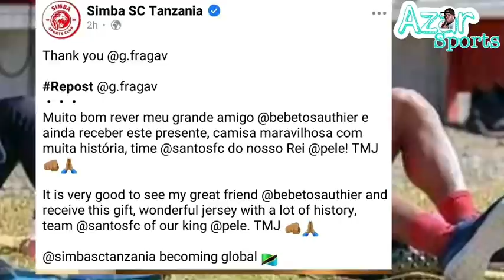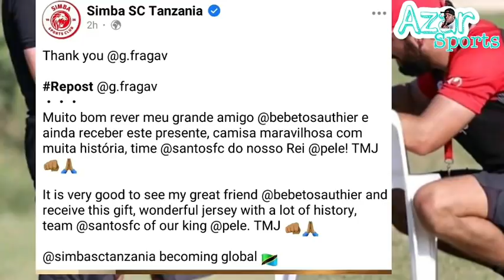Fraga Anaipenda Simba Aisee,Tazama anavyoiwakilisha huko Brazil,Apeleka jez kwenye timu ya pele,Ap..